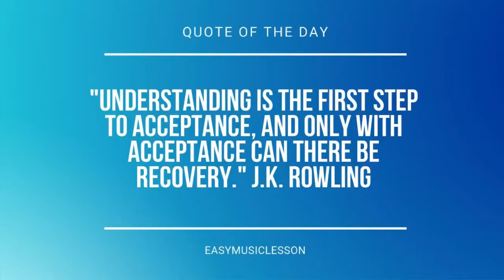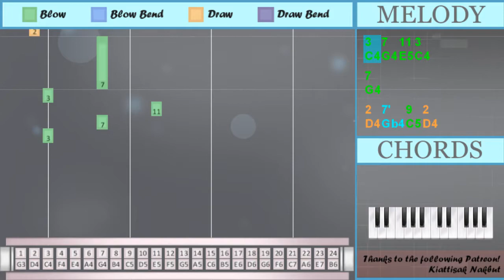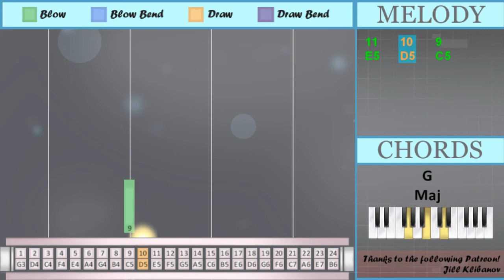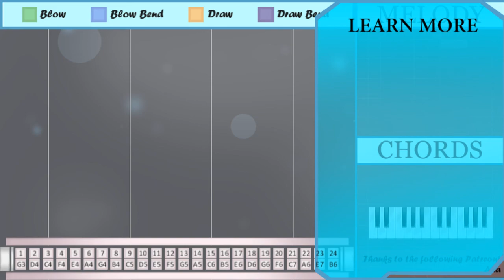How to play A Little Happiness 小幸運 by Hebe Tien 田馥甄 on Tremolo Harmonica 24 Holes (Tutorial)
Bend notes: Gb4 Bb4 Db4

Comment and let us know how the videos have helped you. It keeps us going! :)The easiest way to learn how to play A Little Happiness 小幸運 by Hebe Tien 田馥甄 on the tremolo harmonica 24 holes. It's a tremolo harmonica 24 holes tutorial for A Little Happiness 小幸運 by Hebe Tien 田馥甄.

EasyHarmonicaLesson teaches you to play the your favorite instrument, through easy and simple animation so that you too can learn how to play A Little Happiness 小幸運 by Hebe Tien 田馥甄 on the tremolo harmonica 24 holes easily. A tremolo harmonica 24 holes tutorial with visual animation graphic.

Numbered notation:
3 7 11 3
7
2 7' 9 2
7'
7 8 12 7
8
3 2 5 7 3
5
5 5 7
7 9 9 8
8 6 5 6
6 6 8
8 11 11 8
8 7 5 7
5 5 7
7 9 9 8
8 6 5 6
6 8
8' 8 11
10 9 9
5 5 7
7 9 9 8
8 6 5 6
6 6 8
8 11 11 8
8   5 7
5 5 7
7 9 9 8
8 9 5 6
6 9 8
8' 8 11
10 9 9
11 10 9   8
6 6 6 6
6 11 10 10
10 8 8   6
7 7 7 5
7 10   9
9
9 7 7 3
5   2 6
6
6 6 6 9
6 9 6
9 9 9 9
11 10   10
7
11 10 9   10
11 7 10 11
7 10 11
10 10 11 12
11 10 8
9 5 6 9
5 6 8
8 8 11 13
11 9 8
6 12 12
13 12 11
7 11 11
12 11 9
7' 10 10
10 9 11
10 9 11
10 9 9
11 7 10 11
7 10 11
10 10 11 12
13 10 8
9 5 6 9
5 6 8
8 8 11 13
11 9 8
6 12 12
13 12 11
7 11 11
12 11 9
7' 10 10
11 9 9
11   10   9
5 7 9 11
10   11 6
8 9
10 2 2 2'
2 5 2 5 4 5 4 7
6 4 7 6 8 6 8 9
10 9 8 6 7
5 5 7 7
9 9 8
8 6 5 6
6 6 8 8
11 11 8
8   5 7
5 5 7 7
9 9 10
8 9 5 6
6 9 8
8' 8 11
10 9 9
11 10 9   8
6 6 6 6
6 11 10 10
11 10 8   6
7 7 7 5
7 10   9
9
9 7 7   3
5   2 6
6
6 6 6 9
6 9 6
9 9 9 9
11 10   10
7
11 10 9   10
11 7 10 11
7 10 11
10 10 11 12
11 10 8
9 5 6 9
5 6 8
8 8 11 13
11 9 8
6 12 12
13 12 11
7 11 11
12 11 9
7' 10 10
10 9 11
10 9 11
10 9 9
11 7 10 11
7 10 11
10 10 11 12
13 10 8
9 5 6 9
5 6 8
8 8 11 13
11 9 8
6 12 12
13 12 11
7 11 11
12 11 9
7' 10 10
11 9
13 14
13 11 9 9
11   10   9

Lettered notation:
C4 G4 E5 C4
G4
D4 Gb4 C5 D4
Gb4
G4 B4 F5 G4
B4
C4 D4 E4 G4 C4
E4
E4 E4 G4
G4 C5 C5 B4
B4 A4 E4 A4
A4 A4 B4
B4 E5 E5 B4
A4 B4
Bb4 B4 E5
A4 A4 B4
B4 C5 E4 A4
A4 C5 B4
Bb4 B4 E5
A4 E5 D5 D5
C5
C5 G4 G4 C4
E4   D4 A4
A4
G4
E5 D5 C5   D5
E5 G4 D5 E5
C5 E4 A4 C5
E4 A4 B4
B4 B4 E5 G5
Gb4 D5 D5
E4 A4 B4
Gb4 D5 D5
B4 C5
D5 D4 D4 Db4
D4 E4 D4 E4 F4 E4 F4 G4
A4 F4 G4 A4 B4 A4 B4 C5
A4 C5 B4
Bb4 B4 E5
C5
E4   D4 A4
A4
G4
E4 A4 B4
Gb4 D5 D5
E4 A4 B4
Gb4 D5 D5
E5 C5
G5 A5
G5 E5 C5 C5